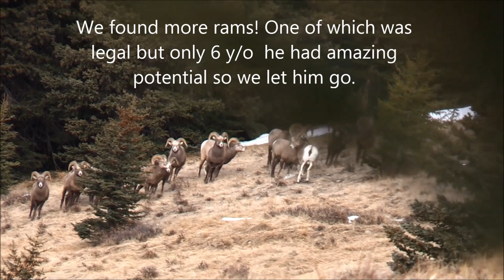One Last Try 2018 - Alberta sheep hunt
Ivan and I got out for the last 4 days of the Alberta sheep season.  just a quick edit but it tells the story.